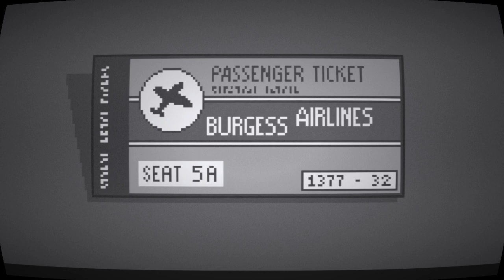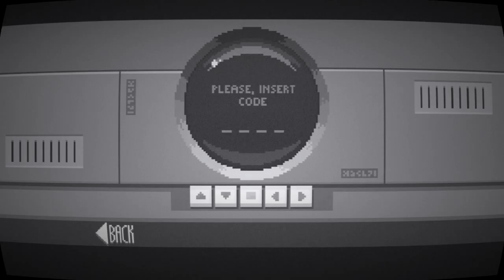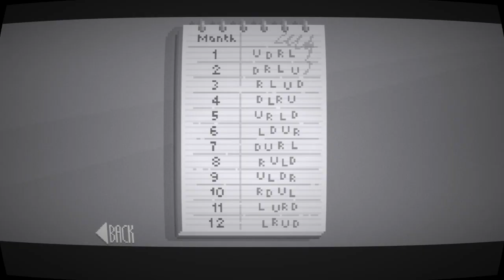Midnight Scenes Episode 2 | Indie Horror Game | PC Gameplay Walkthrough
The Goodbye Note. In tonight's episode of Midnight Scenes, we follow Dr. Richard P. Griffin during the scariest journey of his life.

"Taking this plane was a mistake. I trapped myself."

Turn off the lights and enter the mysterious world of Midnight Scenes, a series of free,  spooky, short games by Octavi Navarro, creator of Pixels Huh and artist on games like Thimbleweed Park and Photographs.

Being a huge fan of Rod Serling's The Twilight Zone since he was a kid, Navarro's atmospheric black and white art is inspired on horror and mystery shows from the 60's.

Welcome to a dimension of horror.
Welcome to Midnight Scenes.